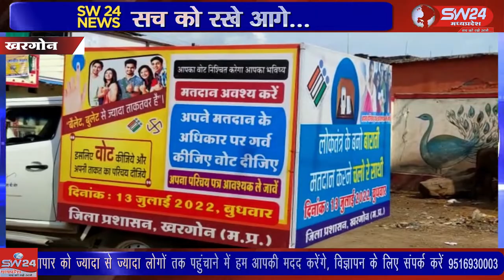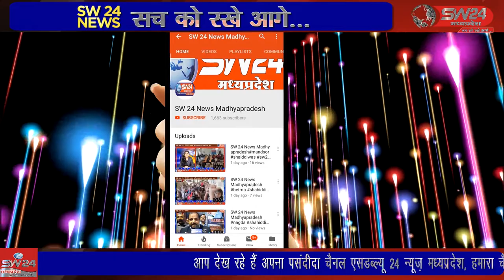खरगोन नगरपालिका प्रशासन ने जिला निर्वाचन अधिकारी के निर्देश पर शहर में मतदाता जागरुकता अभियान चलाया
खरगोन नगरीय निकाय चुनाव को लेकर नगरपालिका प्रशासन ने जिला निर्वाचन अधिकारी के निर्देश पर शहर में मतदाता जागरुकता अभियान चलाया जिसमे नुक्कड़ नाटक के माध्यम से लोगो को मतदान के लिये प्रेरित किया जा रहा है। खरगोन से जयंत गुप्ता कि रिपोर्ट